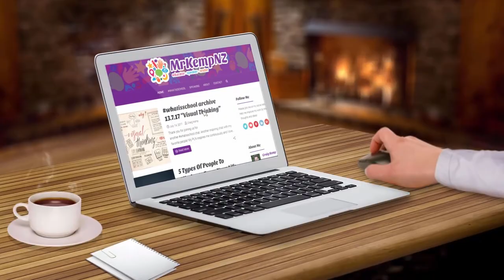MrKempNZ - Educator, Speaker, Leader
Promo Video for the new and improved education blog. A place to share, learn and discuss education. Book Edu-Leader @mrkempnz for your next education conference, event or in school workshop.